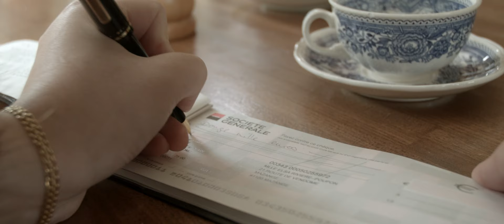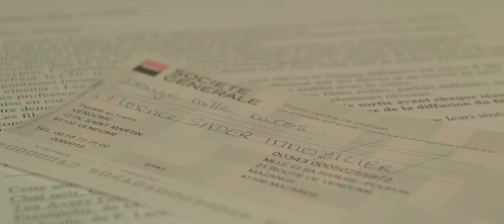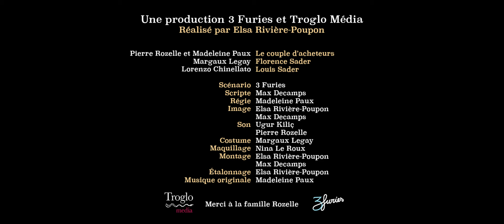À petit feu | 3 Furies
Alors qu'elle s'apprête à vendre la maison, les souvenirs d'une agente immobilière refont surface.

Film réalisé dans le cadre du 48 Hour Film Project de Paris, puis modifié en post-production.

Une production 3 Furies et Troglo Média
Réalisé par Elsa Rivière-Poupon
Avec Margaux Legay, Lorenzo Chinellato, Madeleine Paux et Pierre Rozelle
Scénario collectif 3 Furies
Musique originale de Madeleine Paux
Image par Elsa Rivière-Poupon et Max Descamps
Son par Ugur Kiliç et Pierre Rozelle
Maquillage par Nina Le Roux

Un grand merci à la famille Rozelle